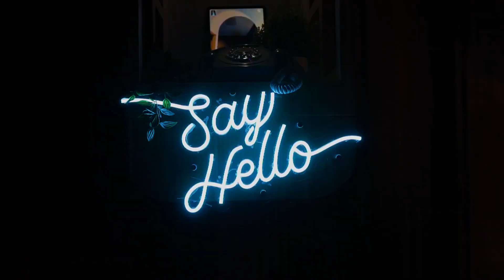Janice Harsono | Sweet 17th Birthday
Organized by Imagicnation EO

Decorated by Imagicnation Decoration

and follow our instagram @imagicnationeo

Line: @imagicnationeo